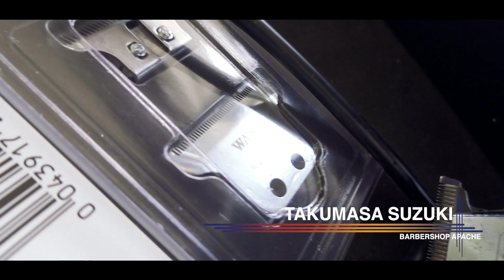Wahl(ウォール)トリマー 替刃の仕方実践!! 【ディテイラー】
今回は、トリマーの刃を変える際に密着して
みました!!細い注意点ややり方を詳しく解説して
ますので是非、チェックしてください!!

替刃をすることはとても大切なことですので
細かく細かくお話ししましたので少し長くなって
います。お時間ある際に観てください!!